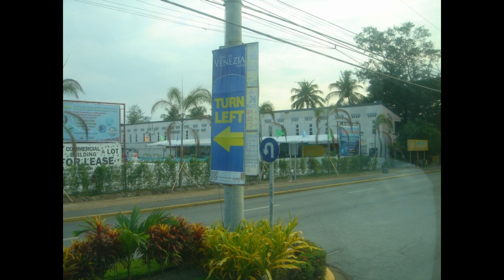U.S. Naval Station Subic Bay - Olongapo City - Zambales Province - Philippines - April 2014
YouTube Member 👉 JR IN ASIA

Welcome to JR IN ASIA.  Today's video visiting U.S. Naval Station Subic Bay, Zambales Province, Philippines in April 2014.

► About myself: I’m old & motivated Marine from USA currently living in Japan for over 35 years.

► Hobbies: Traveling around Asia & collecting Seiko & Hamilton watches.

► Camera used: Sony T-1.

► Items: Naval Supply Depot, O.S.I.R (Out of Service In Reserve) Basin, Navy Exchange Retired Store, Unity Rotonda, Rizal Highway, Argonaut Highway, Aguinaldo Street, Sta. Rita Road, Magsaysay Drive, Rizal Avenue Bridge, Victory Liner Bus Terminal, Remy Field.